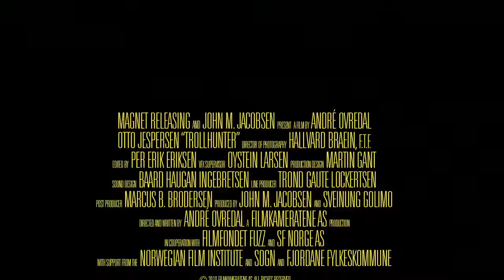Trollhunter (2010) Trailer | Otto Jespersen | Robert Stoltenberg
Trollhunter (2010)

A group of students investigates a series of mysterious bear killings, but learns that there are much more dangerous things going on. They start to follow a mysterious hunter, learning that he is actually a troll hunter.

Director: André Øvredal
Writer: André Øvredal
Stars: Otto Jespersen, Robert Stoltenberg, Knut Nærum